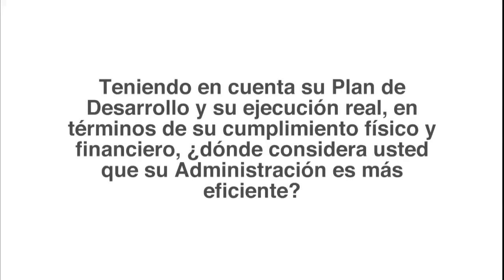Alcalde responde sobre el cumplimiento del Plan de Desarrollo